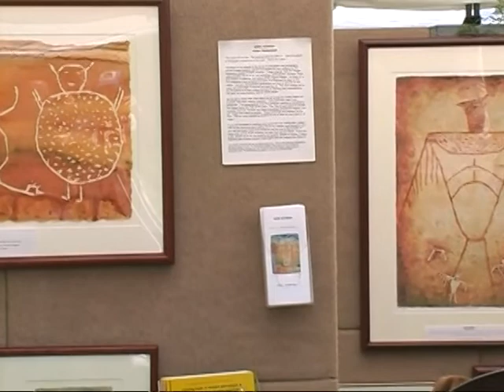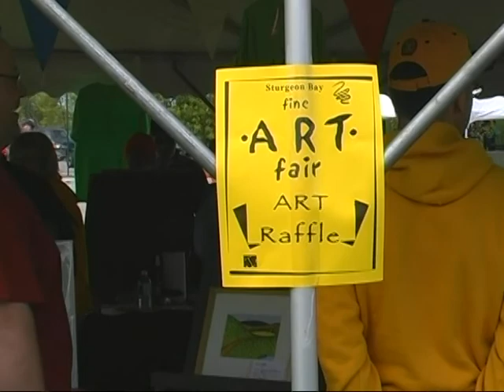05 26 07 Sturgeon Bay Art Fair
From our vast video archives, here is a 2007 video production of an Art Fair exhibit in Sturgeon Bay, Wisconsin, at Sunset Park.  Dennis Connolly conducts some interviews with exhibitors and fair-goers and Dan Ognavic entertains us with a tune on the fiddle.